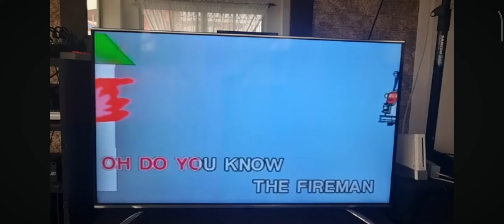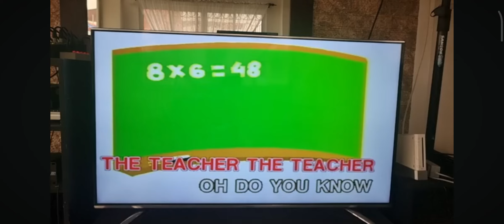Community Helpers (Roblox)